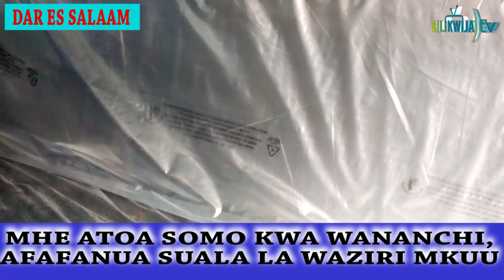SHUHUDIA MSAFARA WA BAJAJI,MHE AFAFANUA KAULI YA WAZIRI MKUU JUU YA MIKOPO YA HALMASHAURI